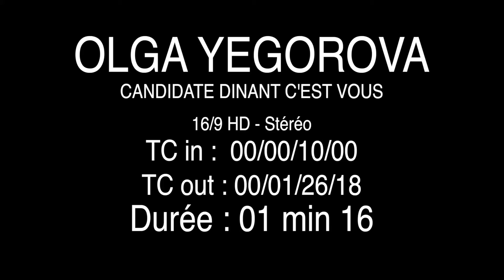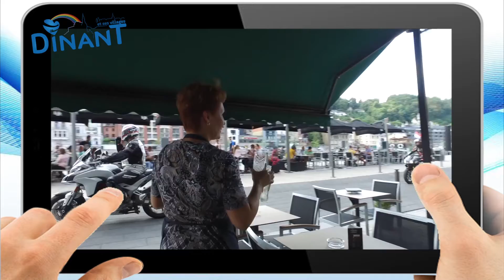PASTILLE OLGA YEGOROVA PAD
Candidate numéro 12 liste 'Dinant' - Elections 2018 - Olga Yegorova